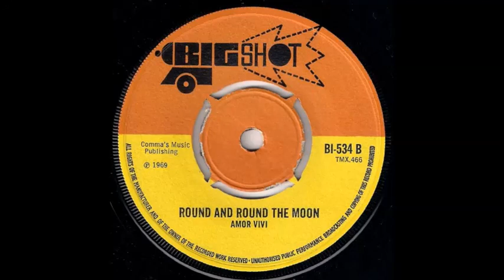Amor Vivi - Round And Round The Moon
B side of 'Dirty Dog', issued in the UK on the Big Shot label (BI 534) in December 1969.